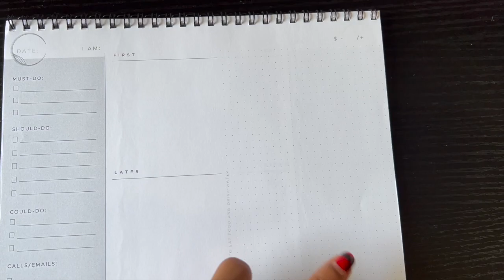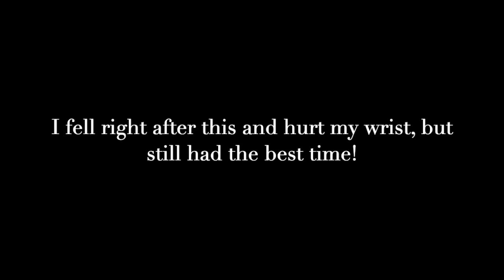Black Friday Haul | *Small Business Edition*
Never too late to share the best deals I found on Black Friday/Small Business Saturday/Cyber Monday from some of my favorite small brands & businesses.

In order shown:
Blk Market Vintage (Black-Owned): 465 Marcus Garvey Blvd, Brooklyn, NY
Alter Planning Co (Black-Owned) I got the The Dailies: 60 Day Planner (Undated)
The Lip Bar (Black-Owned) You can also shop them at Target!